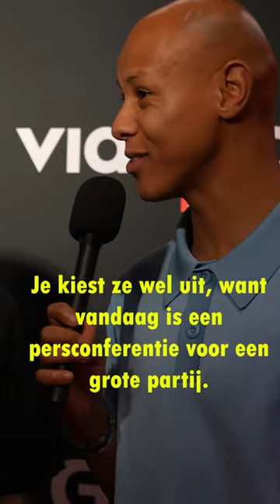Rarko: ‘Gewoon beetje chillen’🤣